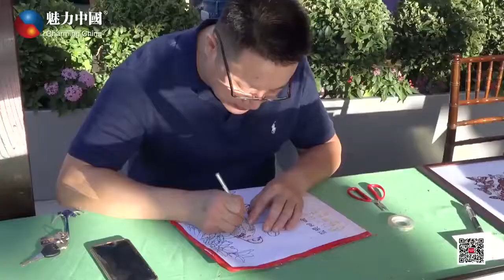南海岸购物广场举办亚洲多元中秋活动